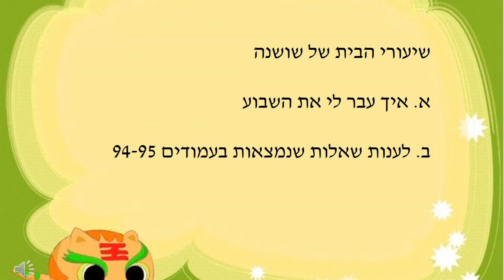סינית מדוברת פרק 3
שאלות של עמודים 93-84